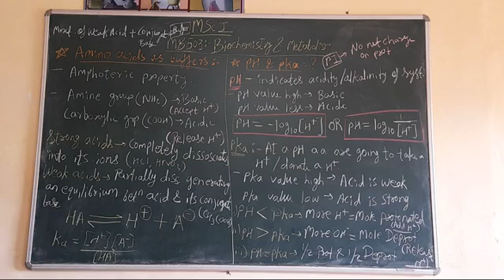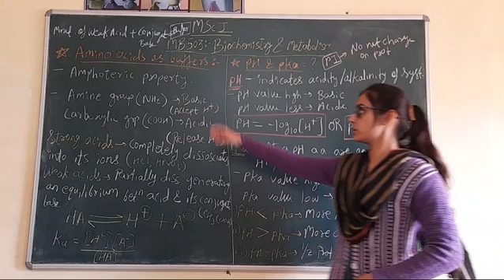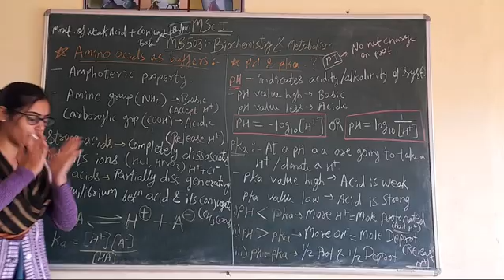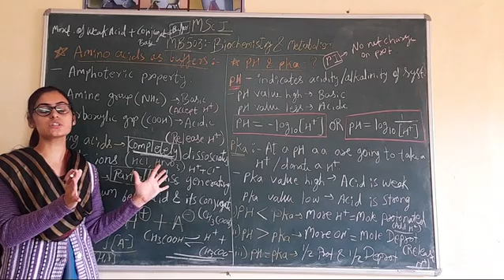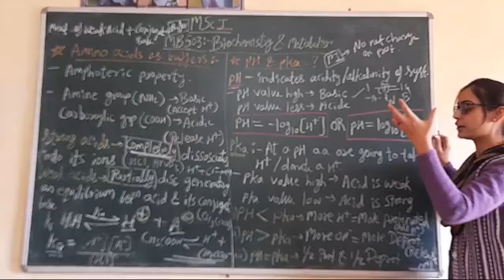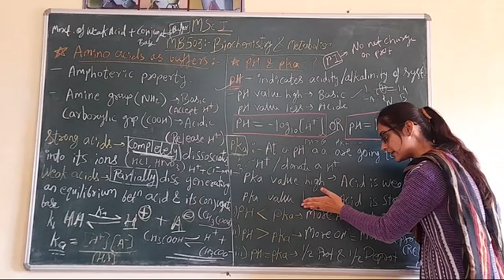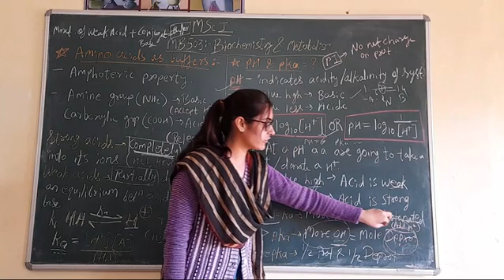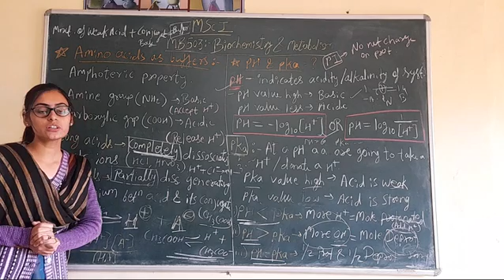Asst.Prof.P.K.Gakkhad: Protein chemistry (MSc I Microbiology MB503) Lec:03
Amino acid as a buffer
Concept of pH and pka